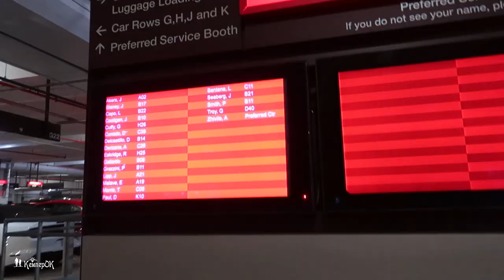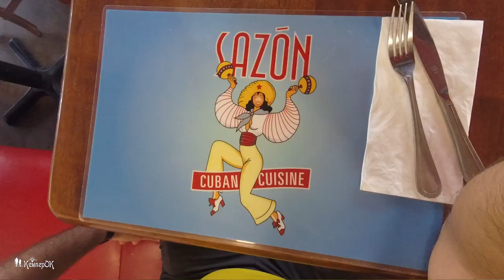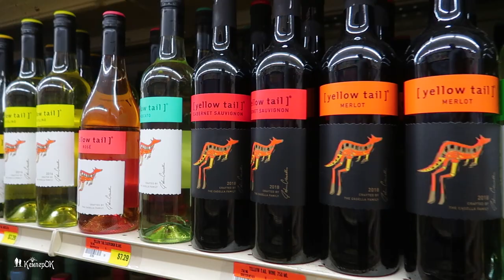🏕️ Майами-Бич - День 16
День 16. Майами-Бич
Рано утром прилетели на Майами. Получили в Avis машину (машина сначала была заказана в городе днём, но решили поменять на утро в аэропорту). До Avis ходит паровозик. Avis встретил недружелюбно. Дебитной картой можно платить, если покажешь обратный билет из Майами. Заплатил AmEx”ом. В Avis висит плакат - “Возьми машину покруче, чтобы выглядеть побогаче”.

Поехали по развязкам в сторону гостиницы, но по дороге заехали в продмаг в каком-то спальном районе. Первое впечатление, что все говорят на испанском, и стиль жизни латиноамериканский (возможно, кубинский). Мужики сидят возле магазина за столиками и пьют кофе из мелких мензурок. Кофе очень хороший по сравнению с севером Америки. Заказали плюшки с сыром и шпинатом - очень вкусные.

Добрались до гостиницы. Встретили нас с радостью, но номер надо ждать. Выдали пляжные полотенца, и мы пошли проверить пляж. Вода - супер, но очень жарко, хотя ещё 10:30 утра.

По рекомендации тётеньки на ресепшене, пошли в кубинский ресторан. На 35 долларов набрали кучу еды. Всё съесть не смогли, и забрали ещё и на ужин. Накупались, заселились, и легли поспать пару часов.

После сна, поехали кататься на север, через крутые улицы. Основное впечатление - в Майами - всё вокруг понтов. Доехали до конца острова, остановились на нескольких пляжах, но не купались. Остановились на другой стороне острова, где погоняли ящериц с закрученным хвостом.

Вернулись в гостиницу, оставили машину, и пошли в южную сторону Майами Бич. Обнаружили огромный супермаркет Publix, подкупили продуктов, отнесли в гостиницу, поели объедки от обеда, и опять пошли гулять, но закат пропустили :( Вышли к морю, прошли по улицам, поснимали видео. Постирались и улеглись спать…